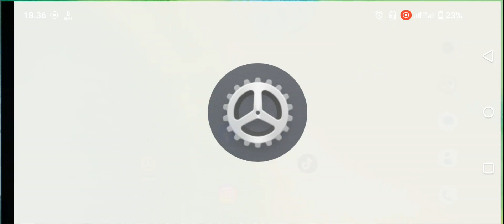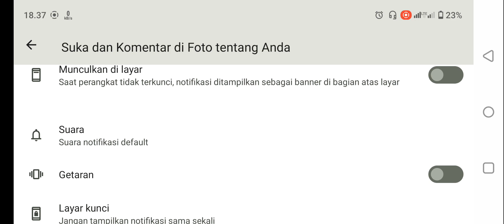Cara Mengaktifkan Notifikasi Suka dan Komentar di Foto Tentang Anda di Instagram